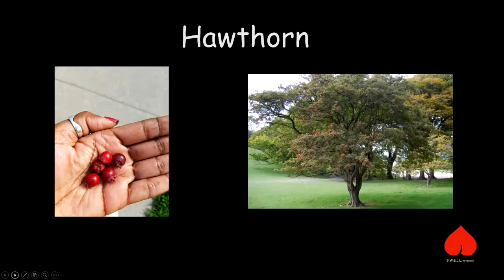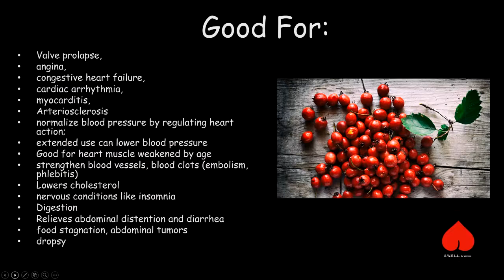S.W.E.L.L. for Women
LOW T/Low L ~ Hawthorn
The Haw - a berry full of goodness - how this powerful berry can help your libido and your heart!